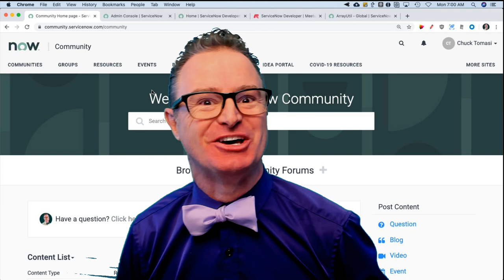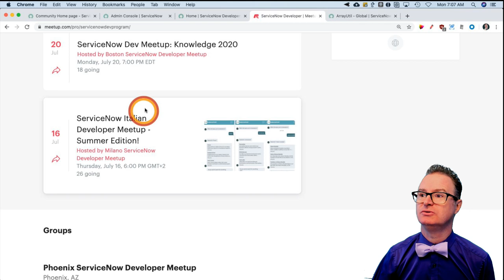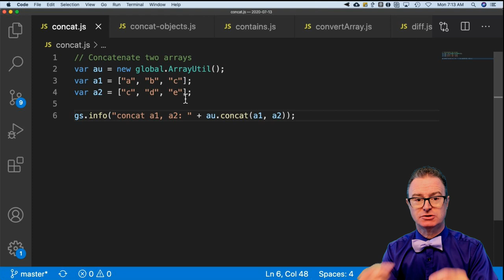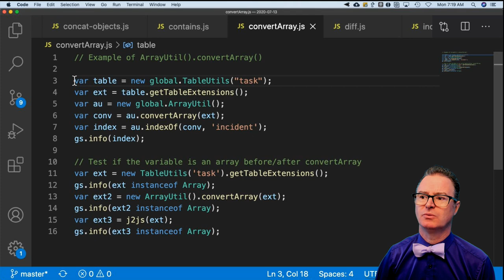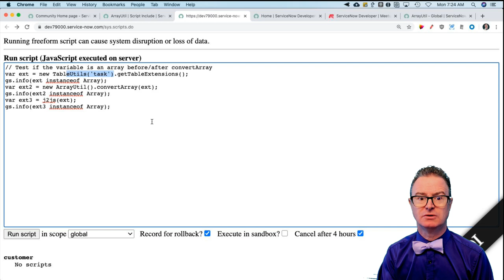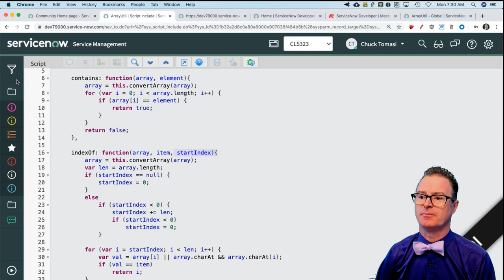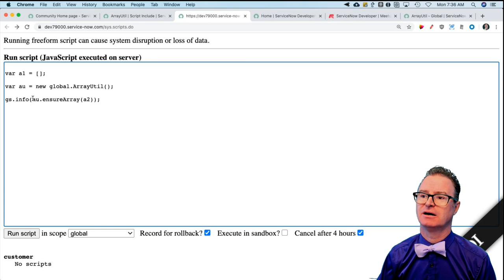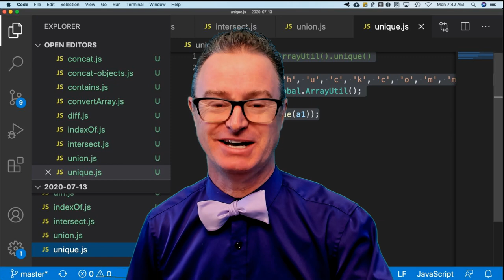NOWCommunity Live Stream - API Adventures - ArrayUtil()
ArrayUtil is one of those handiest script includes available to developers. Join me as I show you how to use this useful library and reveal some of the secrets I've learned after 12 years of first learning about it.

Join us Mondays and Thursdays at 2PM UTC.

Episode topics include:
* Introduction to JavaScript arrays
* The various methods of ArrayUtil()